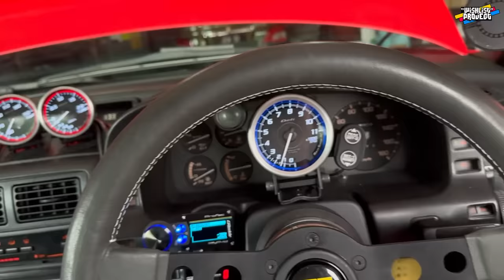Perghhhhhh Skyline R32